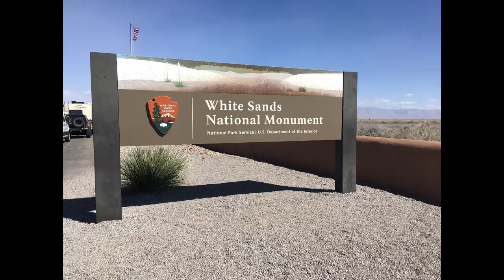Georgia The Boston Terrier Short #1 White Sands National Park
Introducing Georgia! Undoubtedly, if you have been following along on our adventures through Facebook and Instagram you will have met Georgia and Ginny.  Unfortunately, we lost Ginny last year.  We still have Georgia with us and she's going strong.  She's turning 10 this month.  She is a huge part of our life and what we do.  She loves to go on all of our adventures and she is such a great travel dog.

We have lost a lot of video along the way and this is all we could piece together of our time at White Sands.

Video: GoPro 8 Black
Photos: iPhone SE 2020